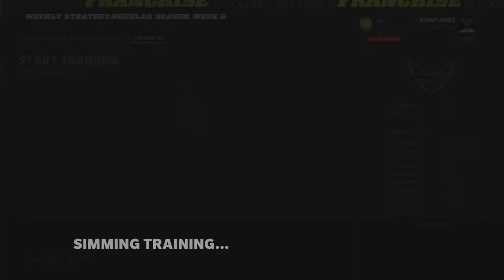BELTON RETURNS!! Madden 22 Columbus Aviators Franchise